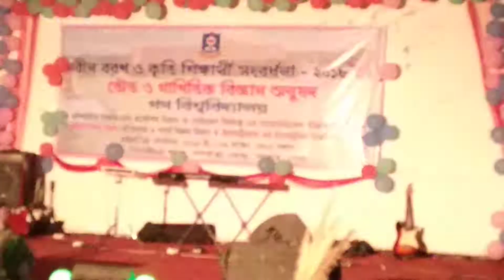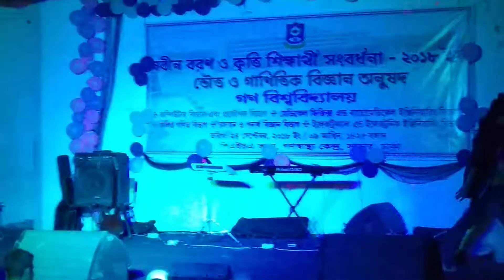বলছি তোমার দিব্বি খেয়ে , Bolchi Tomar Dibbi Kheye, Dance Performance .Bristi,Ankon, GB CSE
GB CSE Fest 2018, in PHA Vhaban, Dance Performance